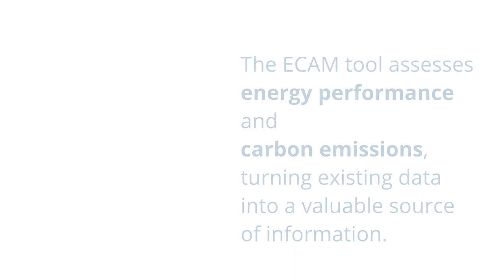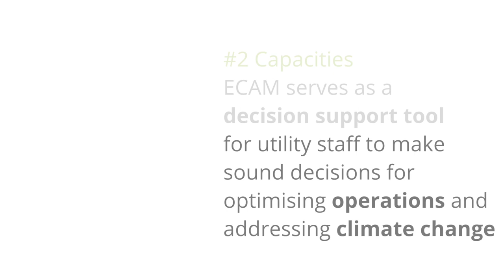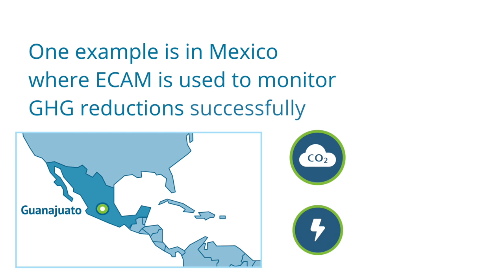A tool to transition towards carbon neutrality in the water sector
The Energy Performance and Carbon Emissions Assessment and Monitoring (ECAM) tool is a free web-based tool that is designed for assessing the carbon emissions that utilities can control within the urban water cycle and prepare these utilities for future reporting needs on climate mitigation. and try it now